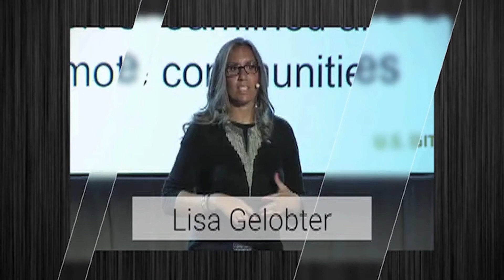Lisa Gelobter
Lisa Gelobter born 1971 is a computer scientist and technology executive. In 1991 Lisa graduated from Brown University at just 20 years old with a degree in computer science concentrating in machine learning and artificial intelligence. If you ever enjoyed an animated Gif on the web then you have Lisa Gelobter to thank. Gelobter was integrally involved with the advent of Shockwave, a technology that formed the beginning of web animation. Gelobter also acted as the Chief Digital Officer for BET (Black Entertainment Television) Networks. In 2015, Gelobter joined the U.S. Digital Service working at the White House, she then took on the role of Chief Digital Service Officer for the Department of Education under the Obama administration.
Produced by Janeiro Freeda
Edited by Carl Pride
Voice acting by LaKiesha McDonald